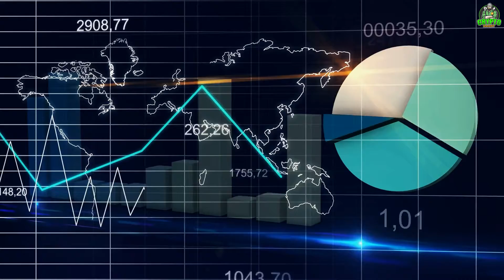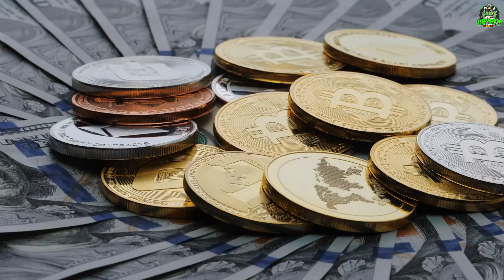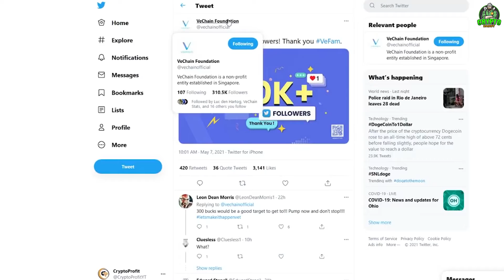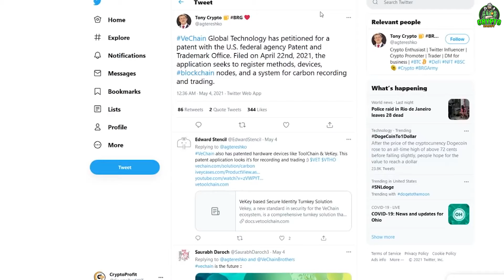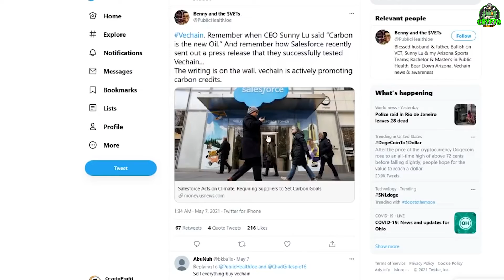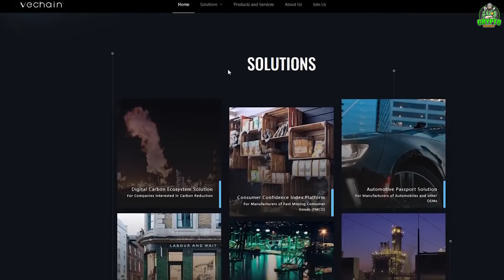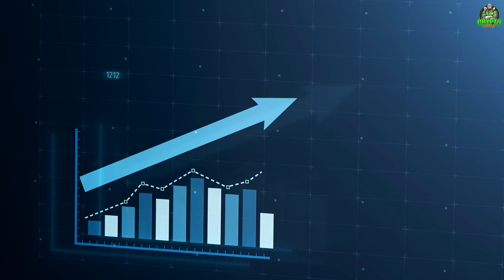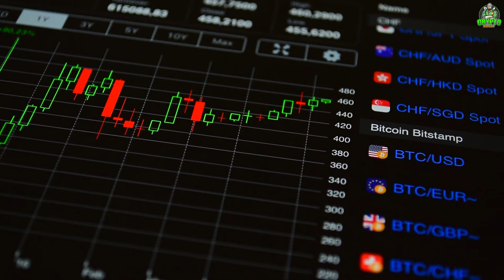VeChain Has Potential To Grow More In 2021 | VeChain Price Prediction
VeChain is a cryptocurrency that has recently become very popular and has seen a massive jump in prices. The first thing we're going to talk about is these massive percentage gains. In the last month alone we see an increase of 117.78. Given that the price of 23 looks terrific, we see a 14 percent increase over the past week, which is also looking very good. If we look at last Friday, this is where we see our decline. So we went back from about 25 cents to 21.86, and we are now stabilizing around that area 22-23.

We continue to see where Vechain is falling. We believe we will see a very healthy rise in prices from this point onwards. If we look at the beginning of the month, you can see that we had an increase, then we went down, and then we had another boost, and we think we're going to decrease a bit and have another increase. It will be a pattern that we are likely to see an upward trend or sideways in the coming weeks and months. Because of this, we think Vechain has a very good way to go, but if we jump to the market cap of $ 14.8 billion and the volume in the last 24 hours of $ 2.6 billion, this has a lot to do with Vechain's price.

Do you ready to invest in Vechain? Feel free to let us know below!